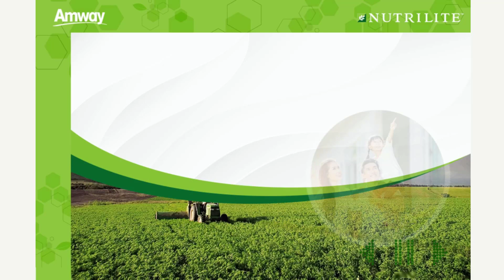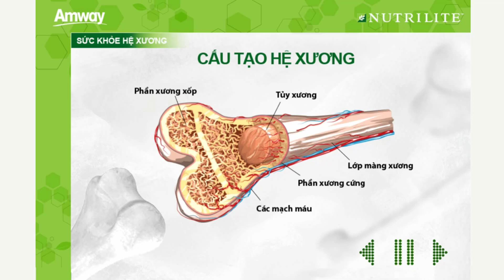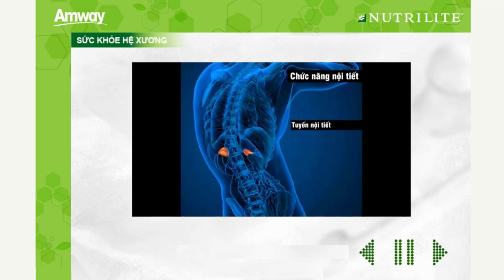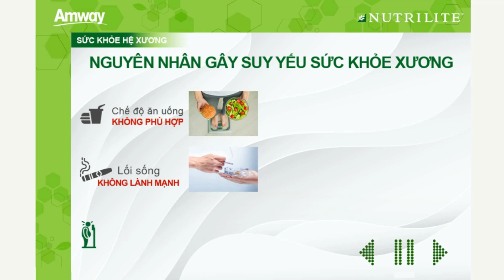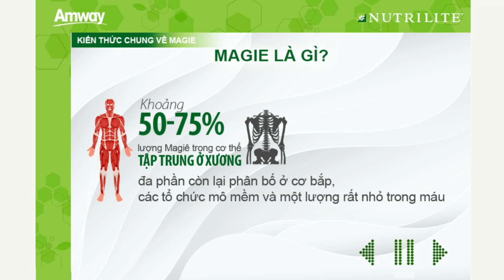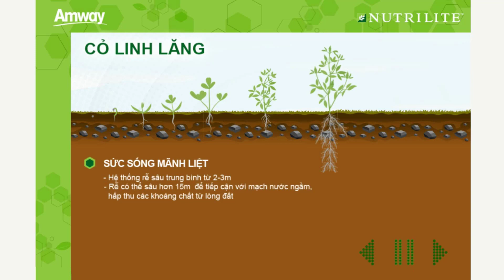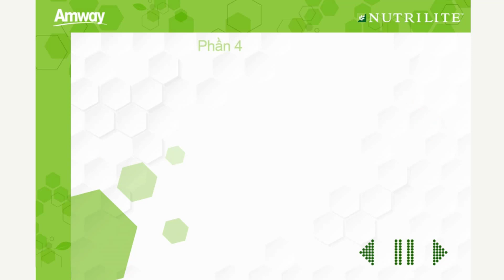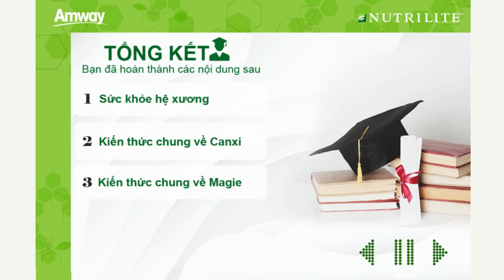Thực Phẩm Bảo Vệ Sức Khỏe Nutrilite Canxi Magie Sức Khỏe Xương, Răng